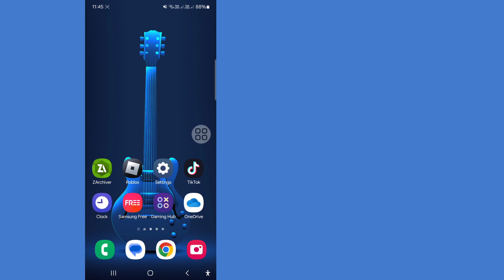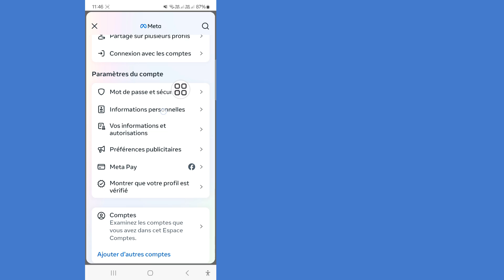Comment supprimer tous les amis Facebook en un clic (2024) |tous les amis Facebook en une seule fois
Comment supprimer tous les amis Facebook en un clic (2024) | Supprimer tous les amis Facebook en une seule fois

Voilà, vous voulez supprimer tous les amis Facebook en un seul clic en 2024 ? Si oui, cette vidéo est pour vous. Dans cette vidéo, je vais vous montrer comment supprimer tous les amis Facebook en une seule fois. Je vais vous montrer le processus le plus simple pour supprimer facilement tous les amis Facebook en un seul clic.

supprimer tous les amis Facebook,

comment supprimer tous les amis Facebook en un clic,

supprimer des amis sur Facebook,

facebook supprimer tous les amis,

comment supprimer tous les amis Facebook,

facebook supprimer tous les amis en même temps,

facebook supprimer des amis,

comment supprimer tous les amis Facebook en même temps,

amis Facebook,

Si vous avez des demandes de tutoriels, faites-le moi savoir dans les commentaires ! Je le ferai pour vous dans un délai d'un jour.